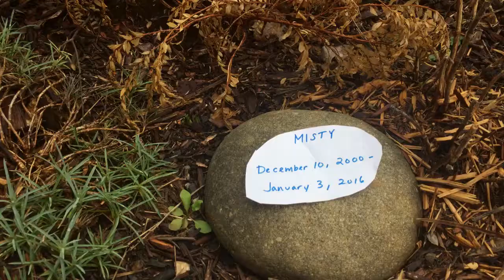"Vanilla Twilight" Webkinz music video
Started: Thursday finished: Friday
Sad song :"(
Enjoy! This took a long time